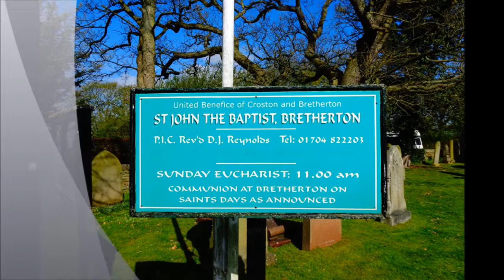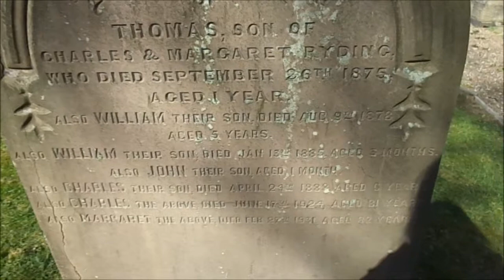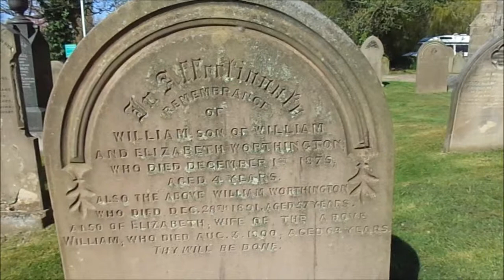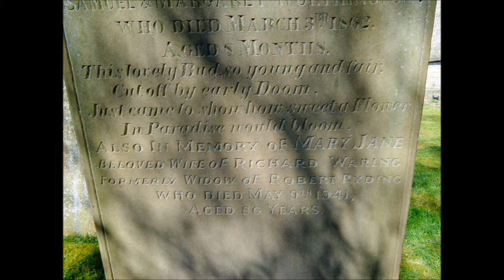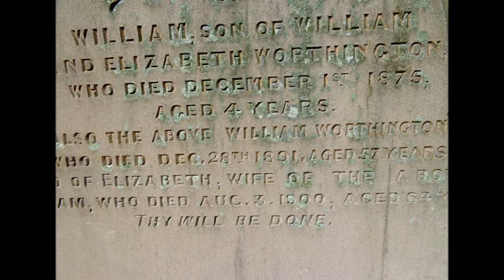Bretherton St Peter & St Paul, 'Graves' by Sheila, PART III, April 2014